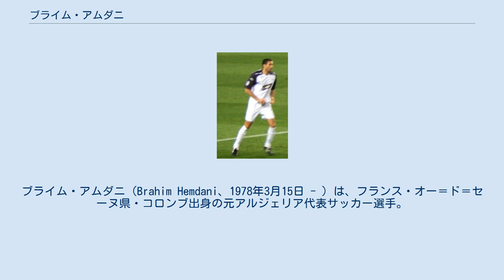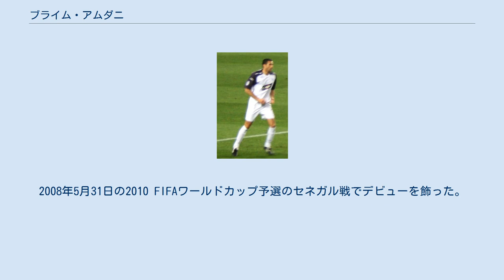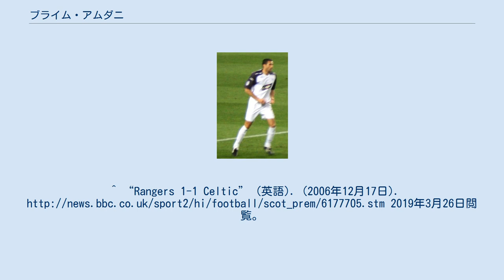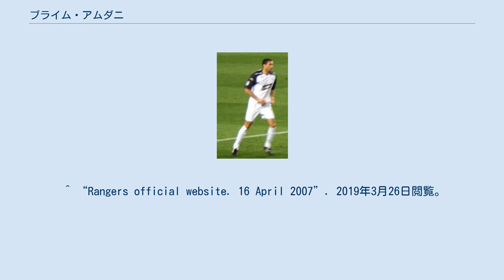ブライム・アムダニ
ブライム・アムダニ（Brahim Hemdani、1978年3月15日 - ）は、フランス・オー＝ド＝セーヌ県・コロンブ出身の元アルジェリア代表サッカー選手。
 アムダニはフランスのASカンヌでキャリアをスタートさせた。
2シーズン在籍した後、同じく1部のRCストラスブールへと移籍した。
そこでの活躍が認められ、国内の強豪であるオリンピック・マルセイユへと移籍。
2004年にはマルセイユのUEFAカップ決勝進出を助けた。
 2005年6月14日、4年契約でスコティッシュ・プレミアシップのレンジャーズFCへと加入。
シーズン開幕当初は怪我の影響によって躓いたが、10月のダンディーFC戦でリーグ初出場を飾った。
その後は、不動のレギュラーとして躍動し、クラブ史上初のUEFAチャンピオンズリーグベスト16を支えた。
また、2006年12月17日にはセルティックFCとのオールドファームにて移籍後初得点を記録した。
2007年4月16日にはサポーターからクラブの年間最優秀選手に選出された。
 フランスU-20代表に選出された経験があり、フランス代表としてプレーする事を希望し、長らくアルジェリア代表からの招集を固辞していた。
しかし、2008年2月にアルジェリア代表としてプレーすることを選択。
2008年5月31日の2010 FIFAワールドカップ予選のセネガル戦でデビューを飾った。
^ “Rangers clinch deal for Hemdani” (英語). (2005年6月14日). 2019年3月26日閲覧。
^ “Dundee Utd 0-0 Rangers” (英語). (2005年10月16日). 2019年3月26日閲覧。
^ “Rangers 1-1 Celtic” (英語). (2006年12月17日). 2019年3月26日閲覧。
 ^ “Rangers official website. 16 April 2007”. 2019年3月26日閲覧。